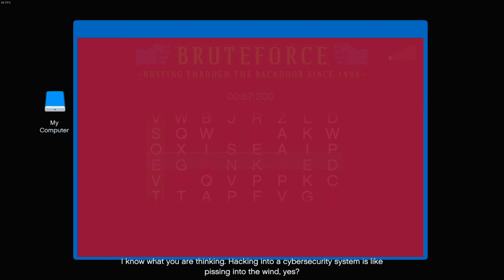Cayo heist preparing GTA